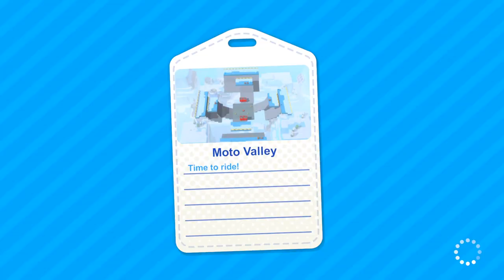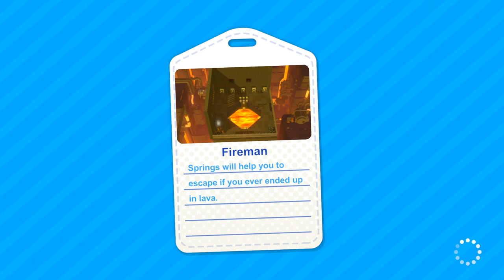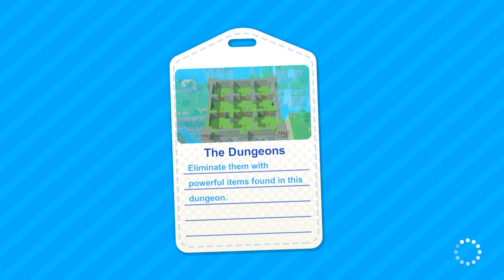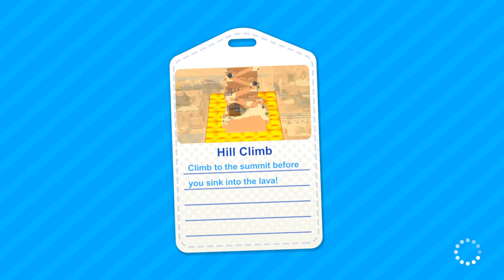🤦‍♂️ This Is What Happens When Nogla Chooses What Game We Play...